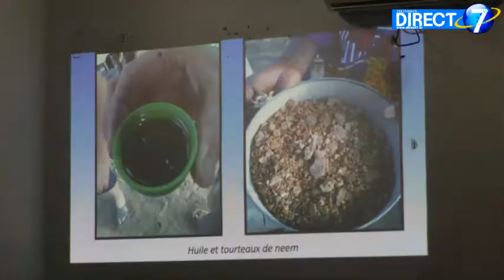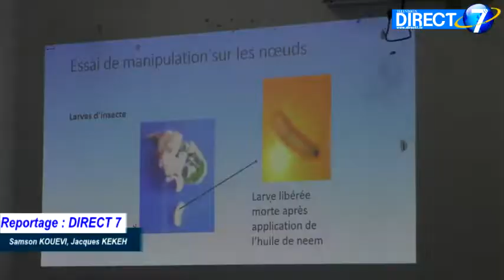Une agriculture performante à travers l'usage des Bio pesticides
Le Togo, un pays à revenu essentiellement agricole a besoin de plusieurs procédés pour améliorer sa production; et pour ce faire, les agriculteurs utilisent souvent des pesticides qui (...)
Suivez plutôt